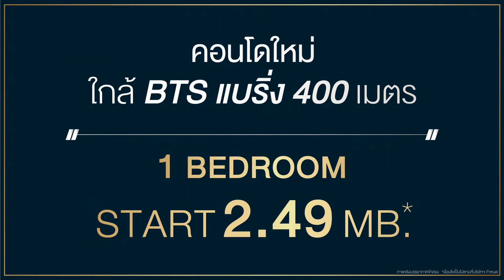𝙆𝙣𝙞𝙜𝙝𝙩𝙨𝘽𝙧𝙞𝙙𝙜𝙚 𝘾𝙤𝙡𝙡𝙖𝙜𝙚 𝙎𝙪𝙠𝙝𝙤𝙢𝙫𝙞𝙩 𝟭𝟬𝟳 พบความเป็น “ที่สุดในย่านแบริ่ง บางนา"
พบความเป็น “ที่สุดในย่านแบริ่ง บางนา”
𝙆𝙣𝙞𝙜𝙝𝙩𝙨𝘽𝙧𝙞𝙙𝙜𝙚 𝘾𝙤𝙡𝙡𝙖𝙜𝙚 𝙎𝙪𝙠𝙝𝙤𝙢𝙫𝙞𝙩 𝟭𝟬𝟳

คอนโดพร้อมอยู่บนทำเลศักยภาพพื้นที่เศรษฐกิจของกรุงเทพฯ ตอนล่าง เปิดประสบการณ์การพักอาศัยเทควิวได้ 360 องศาบนพื้นที่ส่วนกลางลอยฟ้าใหญ่ที่สุดในแบริ่ง
สัมผัสความสมบูรณ์แบบเติมเต็มความสุขได้แล้ววันนี้ ❗️
📱 สอบถามเพิ่มเติมโทร : 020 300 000